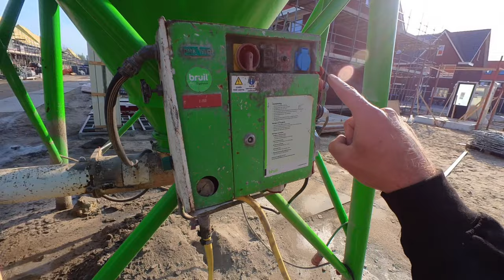How to get masonry mortar with Merlo 45.21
Welcome to Dutchbricklayers on YouTube! If you enjoyed our video, please like the post ✅ and drop us a comment.

Usage of the Merlo 45.21 crane to refull our masonry buckets with mortar.

Our channel is dedicated to providing valuable insights into the world of masonry. From building walls to trowel techniques, we cover a wide range of topics including materials, tools, innovations, bricks, mortar, and more.
Did you know that we also have our own merchandise products available? Check them out on our website!
Whether you're interested in new builds, renovations, restorations, property development, or building your own home, our channel is the perfect place to expand your construction knowledge. We're passionate about what we do, and we hope that our content is both ASMR-inducing and satisfying to watch. Join us on our construction site journey as we share insights from our team of expert masonry contractors.